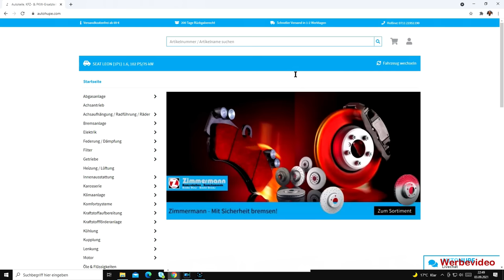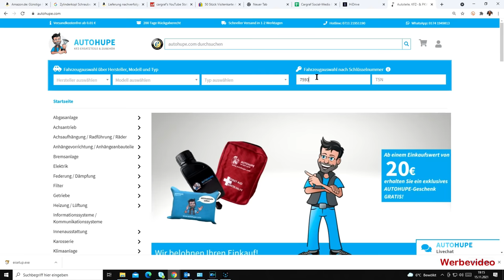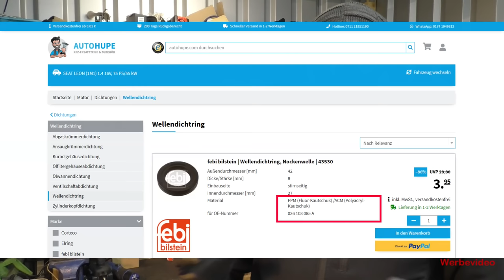Viele machen es falsch, du auch? - Wellendichtringe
bestellt.
günstige Versandkosten, schneller Versand, langes Rückgaberecht, PayPal und viele weitere Zahlungsmöglichkeiten, viele Versanddienstleister, Lieferung an Packstationen, Hilfe per Telefon, eMail, WhatsApp.
Einfach mal ausprobieren, was soll schon schiefgehen.
Nur solange der Vorrat reicht, Änderungen vorbehalten.
Hallo zusammen,
Stand 07/2023